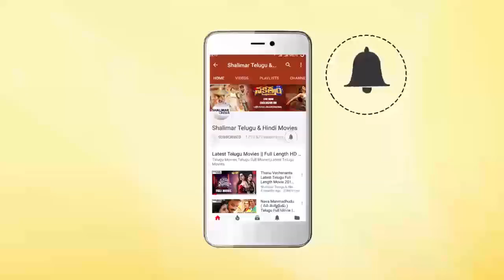Raj Tarun Interview about Rangula Ratnam Movie || Chitra Shukla || Shalimar Film Express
Watch Raj Tarun Interview about Rangula Ratnam Movie. Rangla Ratnam movie Stars Raj Tarun, Chitra Shukla in Lead Roles, Directed by : Shreeranjani, Music Composed By : SricharanPakala, Produced by Annapurna Studios.